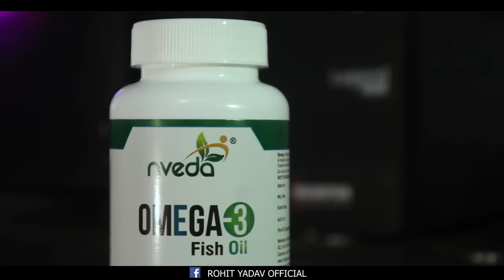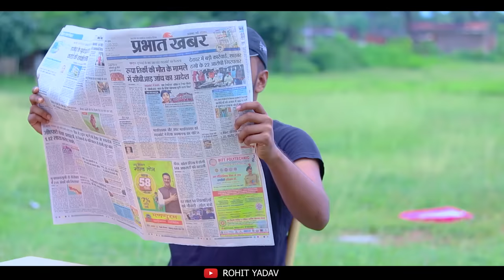BHAI - BHAI KA PYAR / FIRST BIKE IN MIDDLE CLASS FAMILY /baap ho to aisa / ROHIT YADAV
Artist ;-
1 . Rohit Yadav
2 . Suraj Yadav
3 . Rahul Yadav
4 . Amit Yadav
5 . Umesh Yadav
6 . Rekha devi
7 . Ayush